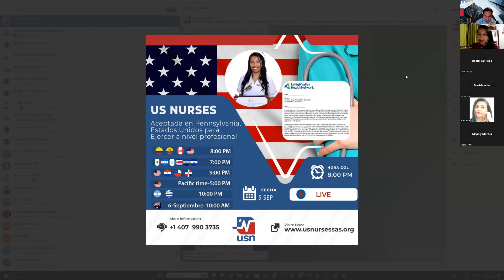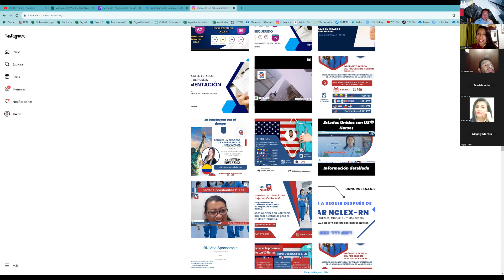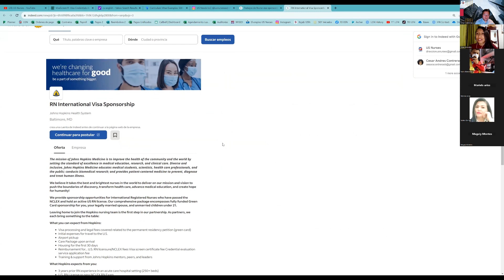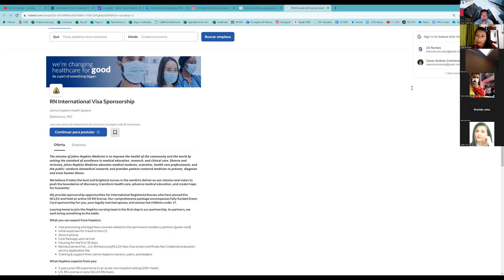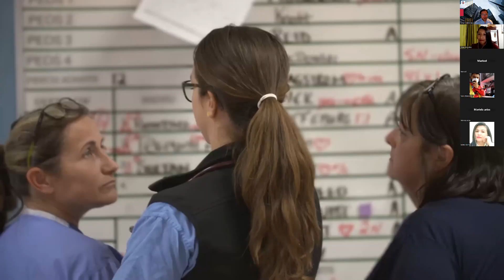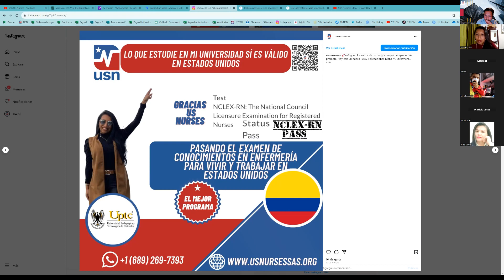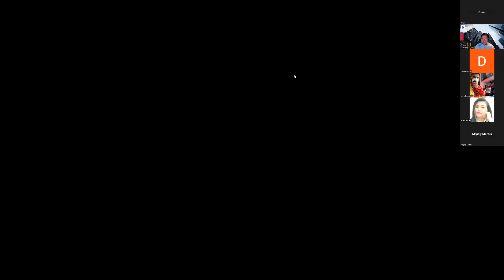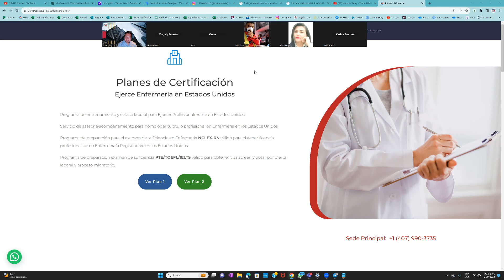Aceptada en Pennsylvania, Estados Unidos para Ejercer a nivel profesional